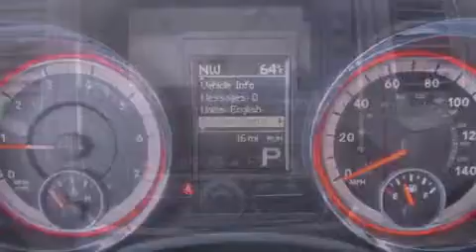2012 Dodge Durango Puyallup WA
Year : 2012
 Make : Dodge
 Model : Durango
 Engine : 3.6L V6 DOHC 24V
 Trans . : Automatic
 Exterior : Brilliant Black Crystal
 Miles : 25
 Interior : Black Leather
 Stock : 337407

 2012 Dodge Durango Puyallup WA